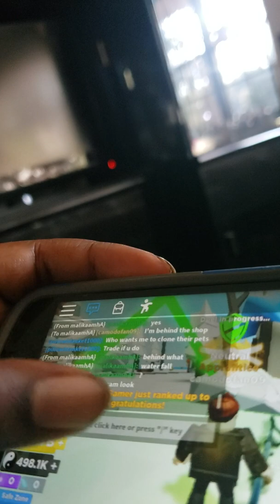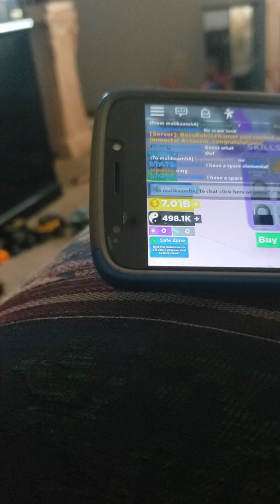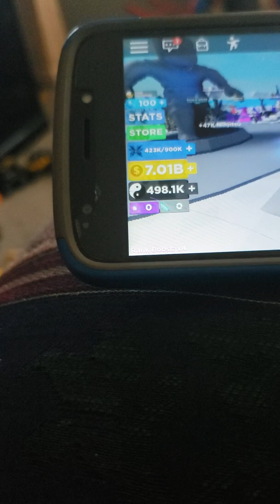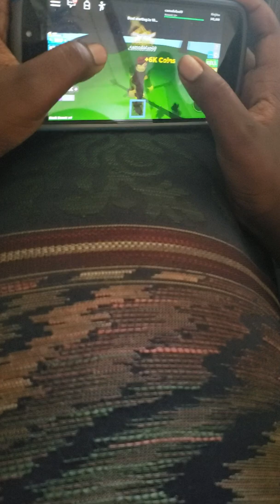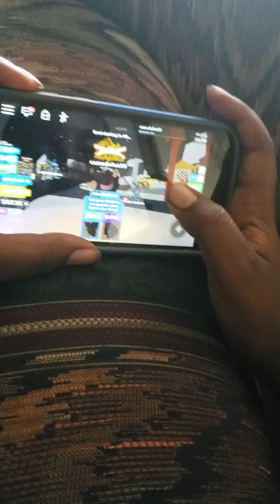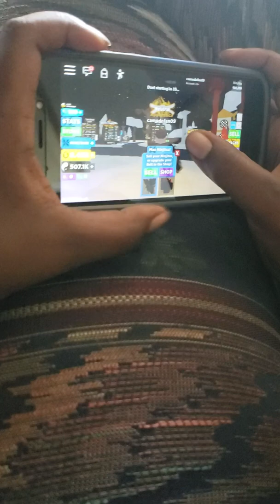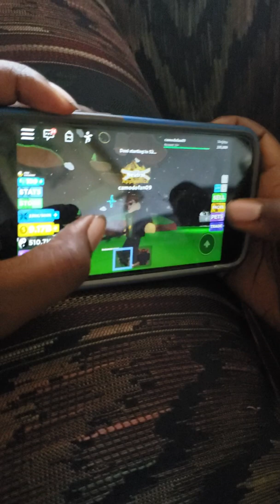Roblox ninga legends